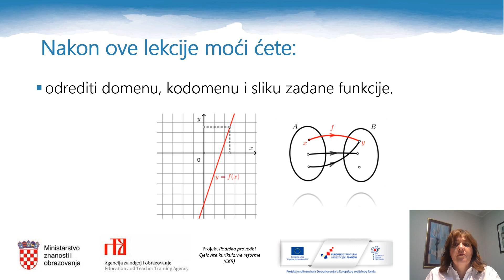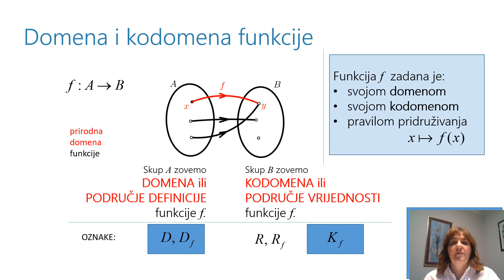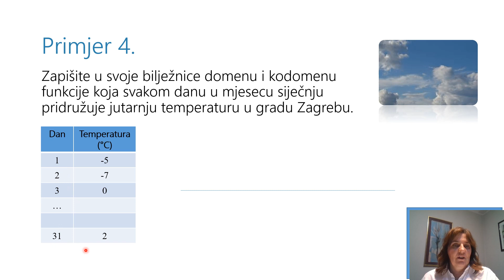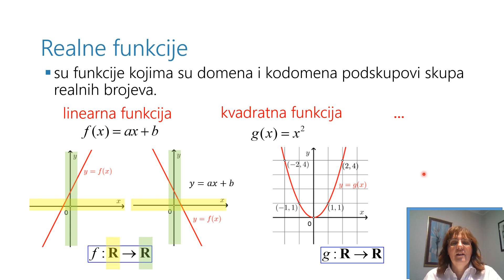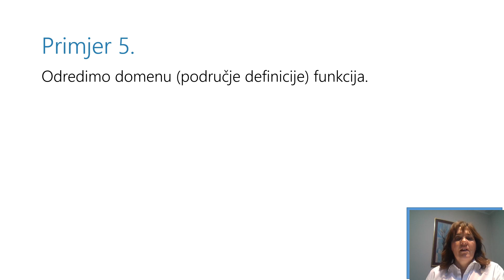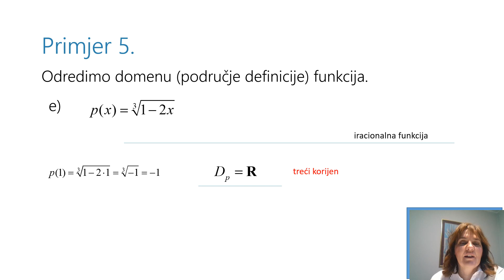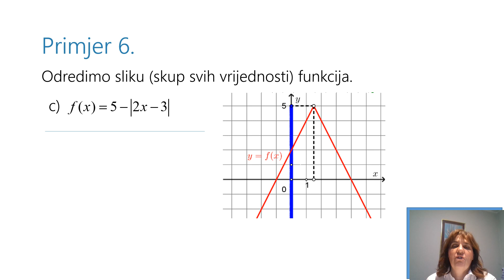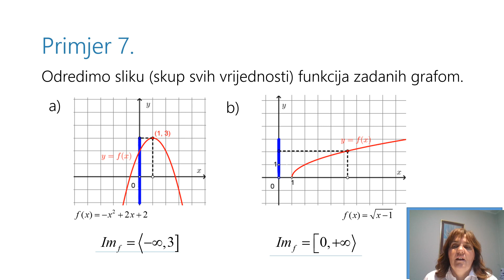Matematika 2. r. SŠ - Domena, kodomena i slika funkcije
Autor: Tamara Srnec